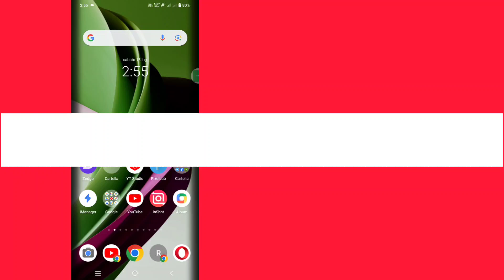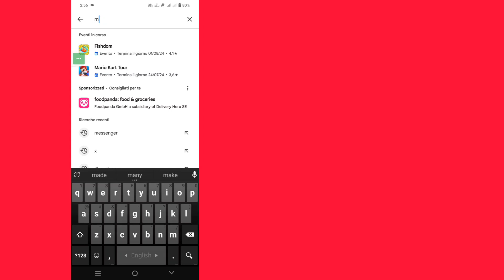Come risolvere il problema con l'icona consegnata di Messenger che non viene visualizzata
Come risolvere il problema con l'icona consegnata di Messenger che non viene visualizzata | Icona consegnata di Messenger rimossa [2024]

Ti mostrerò come risolvere il problema con l'icona consegnata di Messenger che non viene visualizzata. Guarda questo video e scopri come risolvere il problema con l'icona consegnata da Messenger che non viene visualizzata.
L'icona di consegna di Messenger non viene visualizzata.

💁‍♀️ Altre domande correlate:

l'icona consegnata di Messenger non mostra l'iphone,
l'icona consegnata di Messenger non mostra iOS,
messenger,come fare,Facebook Messenger,
messaggio di messenger inviato ma non visto,
come leggere i messaggi di Messenger senza vederli,
messaggio di messaggistica inviato ma non consegnato bangla,